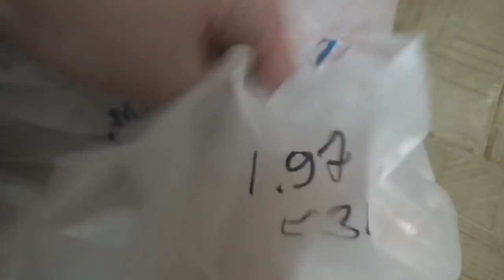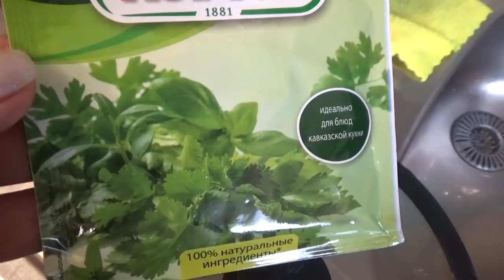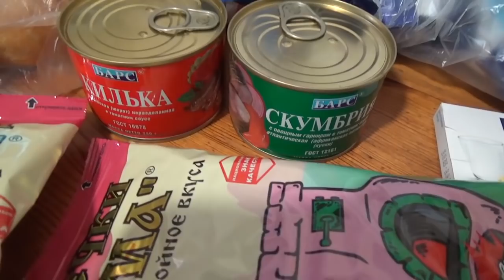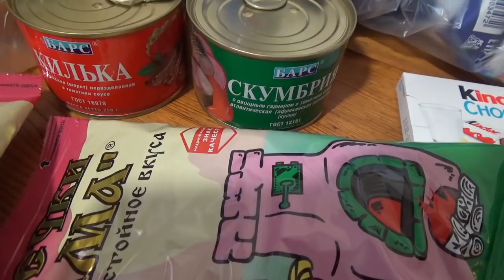VLOG Завтрак из Свтофора. Суббота в делах и заботах, рубим бройлеров, готовлю и покупки.